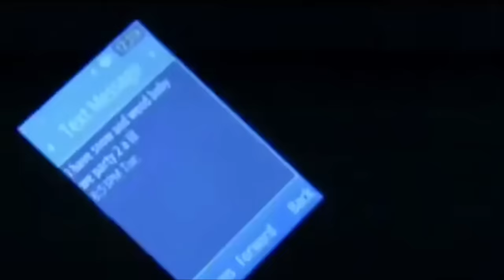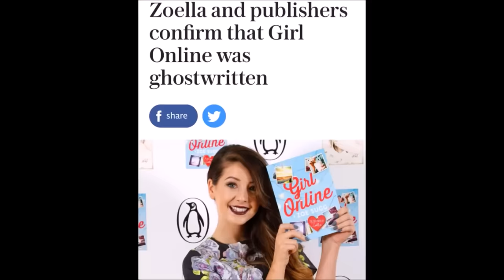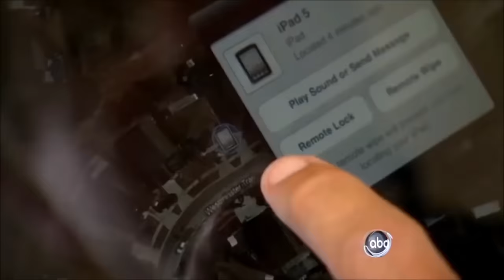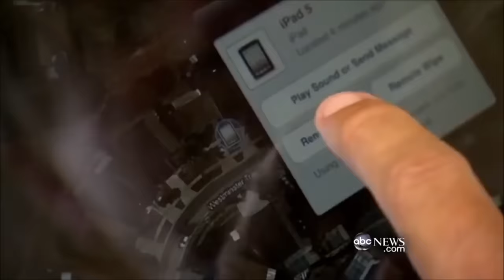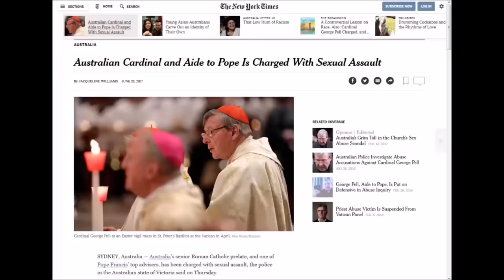curb your memes to watch instead of sleeping